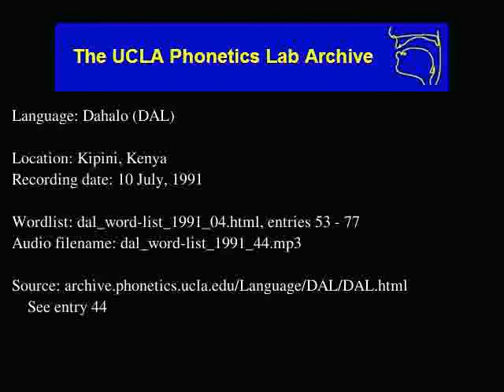Dahalo audio: dal_word-list_1991_44